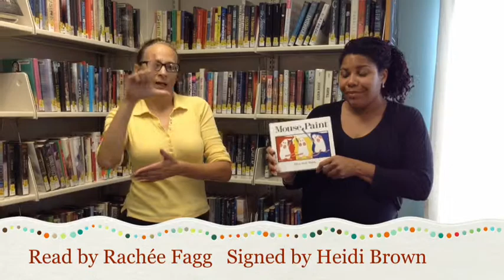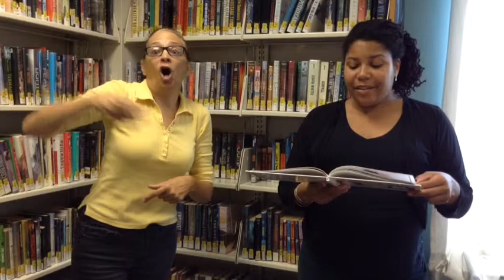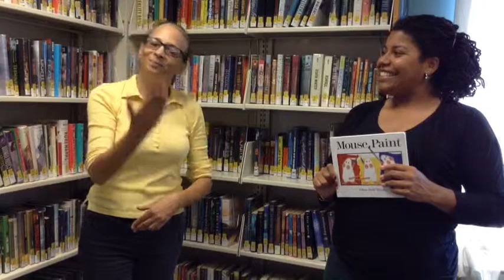LPL Picture Book Month #6: Mouse Paint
This book is published by HMH Books for Young Readers. In honor of Picture Book Month, an international literacy initiative that celebrates the print picture book during the month of November, we will be presenting a book a day read by a member of the Lansdowne Library Community. Today, Lansdowne Library Head of Children's Services, Rachee Fagg reads while Heidi Brown Signs the book.